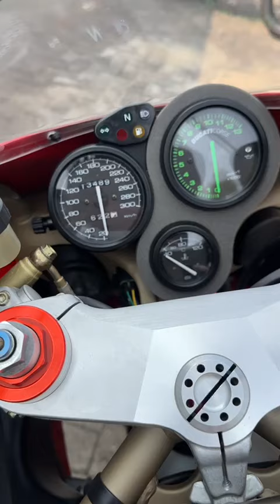Ducati - 748 - Biposto - 750 cc - 2000